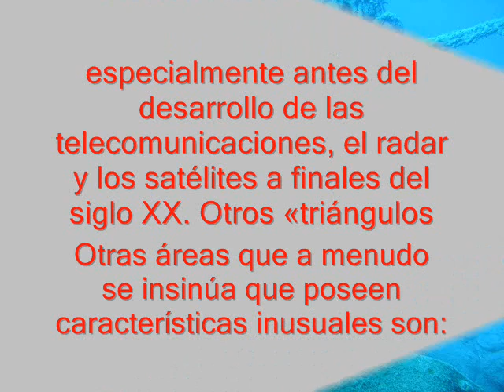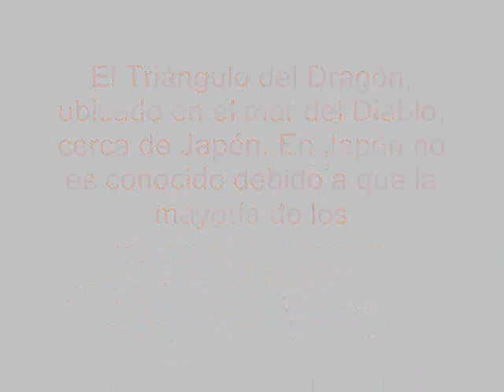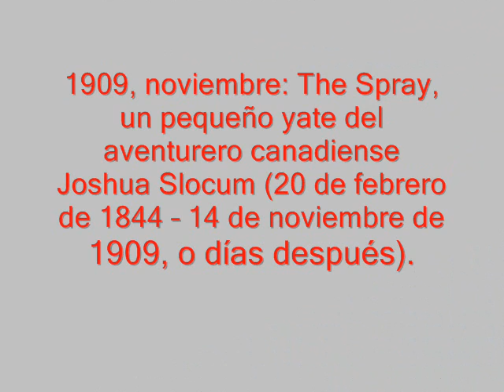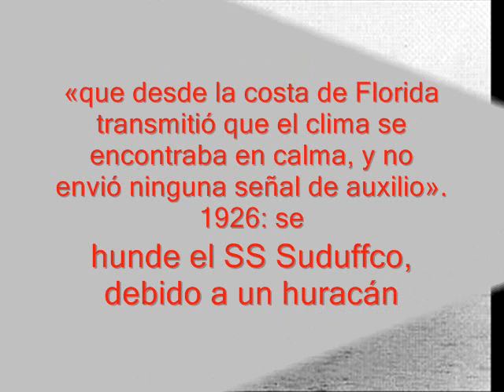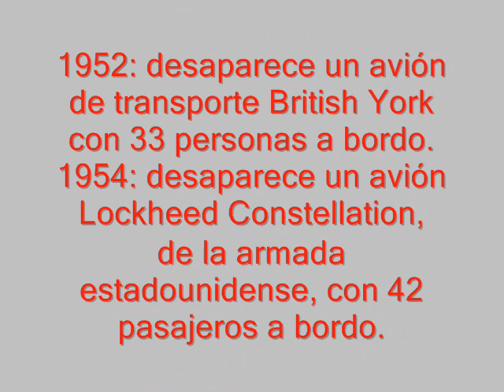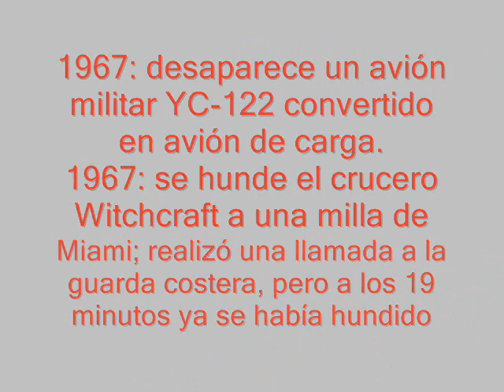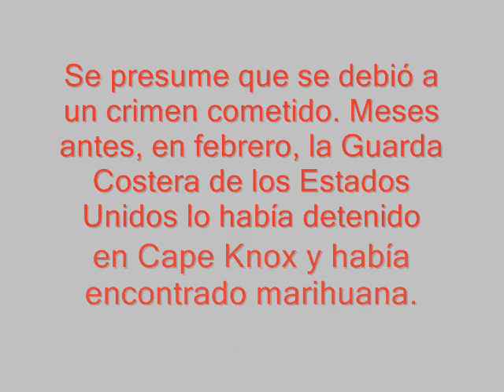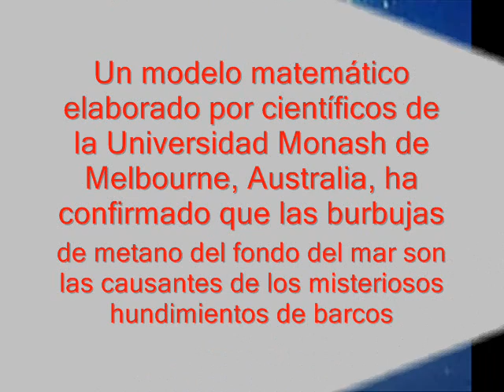GRANDES ENIGMAS - III - EL MISTERIO DEL TRIANGULO DE LAS BERMUDAS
Algunas breves explicaciones de este fenomeno

Las explicaciones que han dado muchos investigadores para estas desapariciones van desde secuestros por parte de piratas modernos a un simple error humano. Existen especulaciones de que esa zona está situada por encima de un remolino o un agujero en el océano que se traga a los navíos o aviones lo suficientemente infortunados para pasar exactamente por encima.
Sin embargo, otra posibilidad consiste en que partes de la Atlántida se encuentran debajo del Triángulo de las Bermudas. Unas legendarias pirámides atlántideas, construídas como fuente de energía podrían funcionar de manera esporádica y perturbar la comunicación de barcos y aviones, así como los sistemas de control.

Además, naturalmente, existen los que creen que estamos siendo invadidos por unos malévolos o tortuosos extraterrestres, y que especulan respecto de que esos alienígenas pueden, de alguna manera, trabar el campo magnético del Triángulo de las Bermudas y capturar especímenes humanos y artefactos para sus propios propósitos de investigación
Explicacion cientifica

Un modelo matemático elaborado por científicos de la Universidad Monash de Melbourne, Australia, ha confirmado que las burbujas de metano del fondo del mar son las causantes de los misteriosos hundimientos de barcos en el Triángulo de las Bermudas, el Mar del Norte o el Mar de Japón.
 El metano es un gas que se forma de la descomposición de las materias orgánicas y se puede encontrar en grandes cantidades en el fondo del mar. Al combinarse con el agua, el metano se calienta, hierve y se disuelve en el océano. El problema está cuando se forma una burbuja que llega a la superficie y revienta, si en ese momento hay un barco cerca se hundirá al no poder soportar las turbulencias. Este fenómeno podría ser la explicación de maremotos y desapariciones de barcos, ya que estas tragedias suceden en zonas donde dicho gas es abundante.

AUDIO/MÚSICA
INTÉRPRETE: Epic Soul Factory
ALBUM: Epic Soul Factory Xpansion Edition

MONTAJE: ATLANTENACHELIII
REALIZACIÓN: ATLANTENACHELIII
CREACIÓN: ATLANTENACHELIII

AUDIO/MÚSICA
WIKIPEDIA.ORG
MONTAJE: ATLANTENACHELIII
REALIZACIÓN: ATLANTENACHELIII
CREACIÓN: ATLANTENACHELIII
MIS SITIOS
RED ATLANTENACHEL